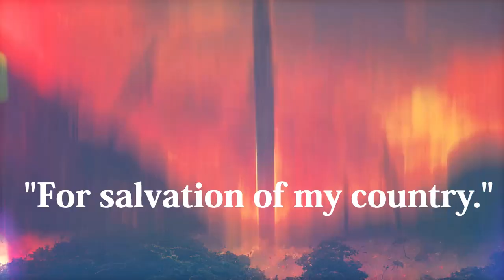『TSURUGIHIME』 teaser trailer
Announcing a brand new indie game from 213℉,『TSURUGIHIME』

■ What is『TSURUGIHIME』
The last battle is in 100 days and it is up to the player how to live those days.
Built upon the classic genre, side scrolling action RPG, you can "craft" anything from battles, customizing, exploration, story and even your "sister." This is An RPG that "crafts" fate.
This is the first game from the former creative producer of "Fate/Grand Order, Yosuke Shiokawa  since becoming independent. Together with character designer Kuroboshi Kouhaku and composer Takeharu Ishimoto, we are aiming for release on Steam in 2024 with this team.

◆『TSURUGIHIME』Overview◆
Title：TSURUGIHIME
Genre：An RPG that "crafts" fate.
Platform：Steam®
Release Date：Scheduled for 2024
Number of Players：Single Player
Languages：Japanese/English/Simplified Chinese
Developer/Publisher：213℉
Team Member：
Director Yosuke Shiokawa
Character Design Kuroboshi Kouhaku
Composer Takeharu Ishimoto

*The game is currently under development and subject to change.

【Stay updated with TSURUGIHIME news here!】